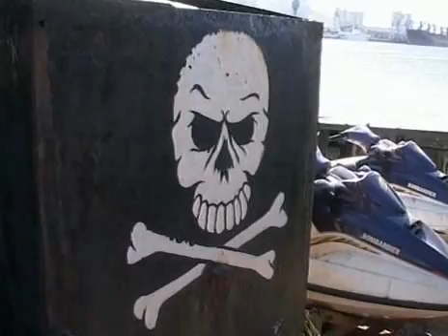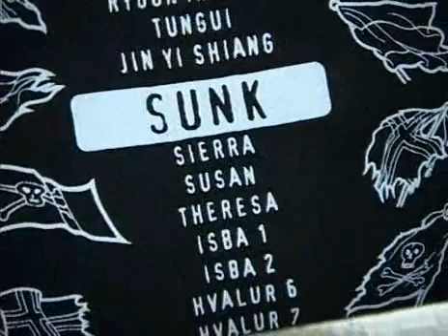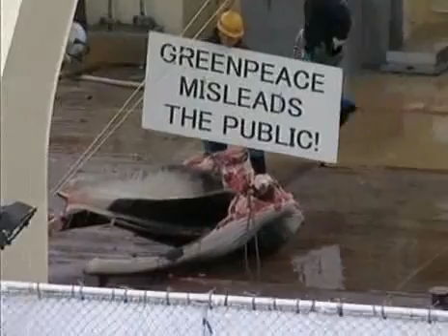Sea Shepherd - Hunters Become Hunted 1/3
Every year Norway, Iceland and Japan massacre about 1000 whales in the oceans of the planet, often in defince of international laws.  The Sea Shepherd Conservation Society takes direct action against whaling fleets to shut down their buchery in the ocean.

These videos will give you the facts on whaling in the oceans and Sea Shepherd's action against them.